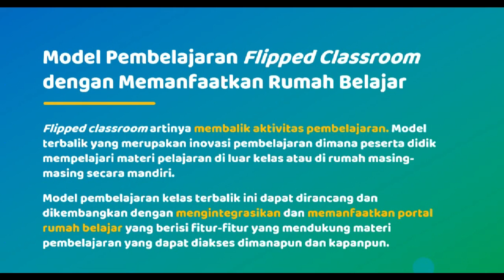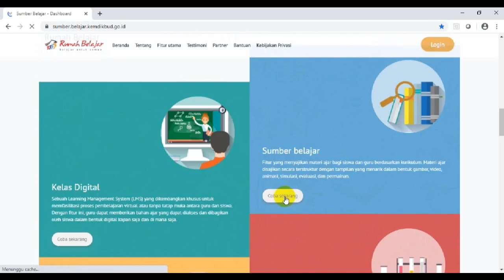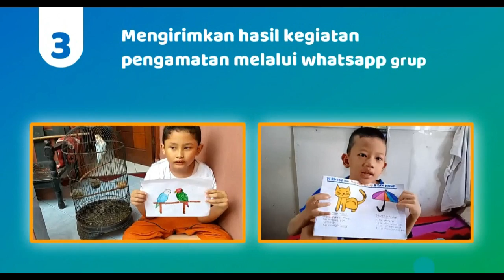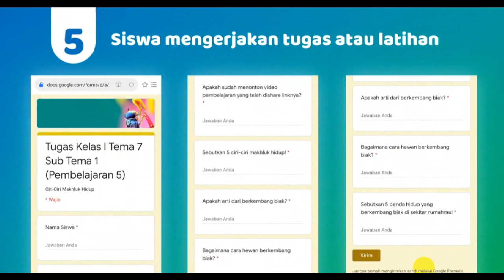Tugas Pembatik Level 2 Tahun 2020 |Model Pembelajaran Flipped Classroom|Rumah Bersama Rumah Belajar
Video Vlog ini tugas dari PembaTIK level 2 tahun 2020 terkait pembelajaran dari rumah bersama Portal Rumah Belajar.

Model pembelajaran flipped classroom dengan memanfaatkan TIK dan sumber belajar dari portal rumah belajar.